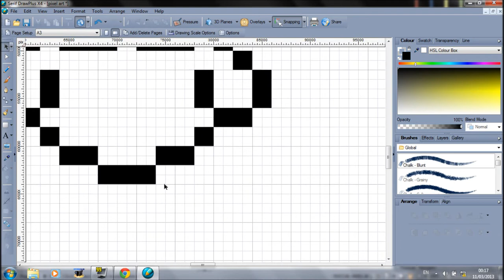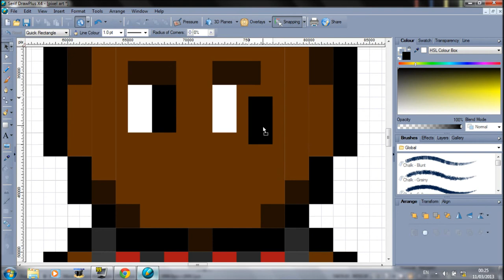Pixel Speed Art - Mario Balotelli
My first upload :D hope you enjoy, just a quick one of the madcap football legend , Mario Balotelli!

Song:
Alt J - Intro